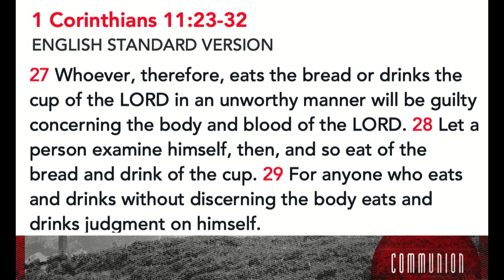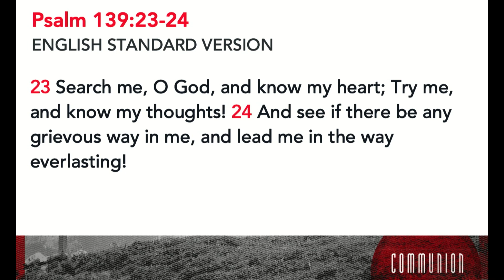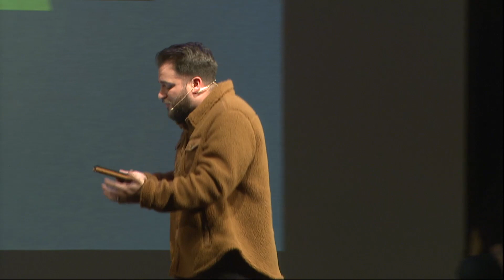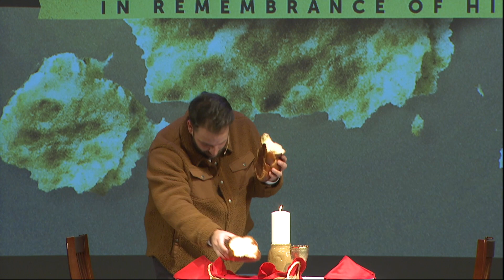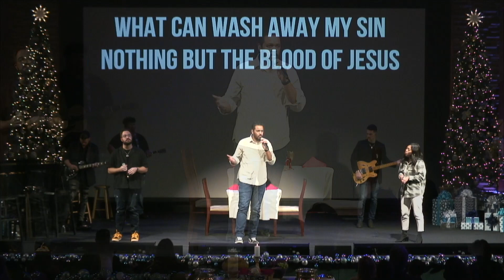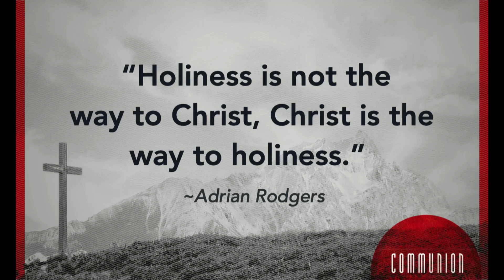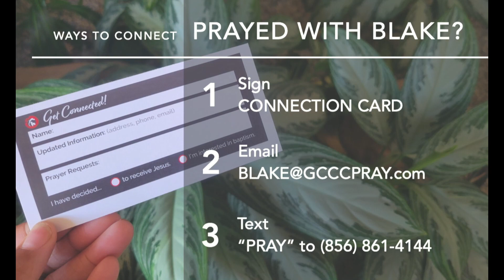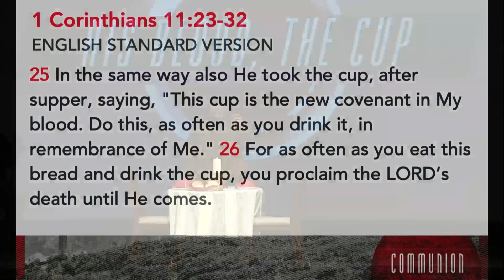GCCC - "Communion"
11/27/2022: In this service we take communion to issue in the Christmas season.